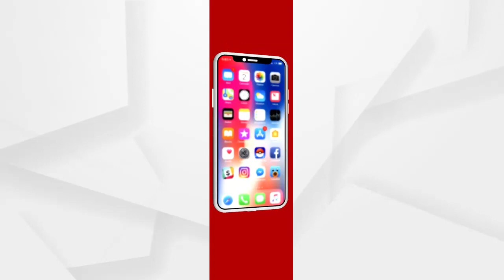ଆଇସିଟିଇ କମ୍ପୁଟର ଶିକ୍ଷକ ମାନେ ଧାରଣାରେ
ଖୋର୍ଦ୍ଧା ଜିଲ୍ଲାପାଳଙ୍କ କାର୍ଯ୍ୟାଳୟ ସମ୍ମୁଖରେ ଆଇସିଟିଇ କମ୍ପୁଟର ଶିକ୍ଷକ ମାନଙ୍କୁ ସରକାର ଛଟେଇ କରିଥିବା ବେଳେ ଶିକ୍ଷକଙ୍କୁ ପୁନଃନିଯୁକ୍ତି କରିବା ଦାବିରେ ଶିକ୍ଷକ ମାନେ ଧାରଣାରେ । ଧାରଣାରେ ବସିଥିବା ଶିକ୍ଷକ ମାନେ କଣ କହୁଛନ୍ତି ଶୁଣନ୍ତୁ...
ଅଧିକ ଖବର ପାଇଁ ଡ଼ାଉନଲୋଡ କରନ୍ତୁ “Argus News” ଆପ୍